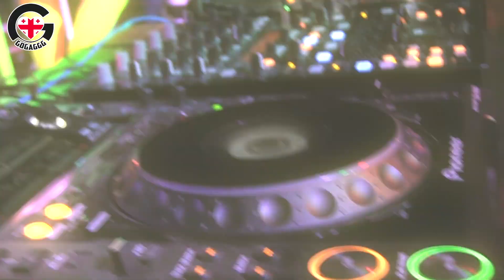მარგო "ჯინო ფერედაის" ესტუმრა [არქივი] ▶️ GOGA.TV